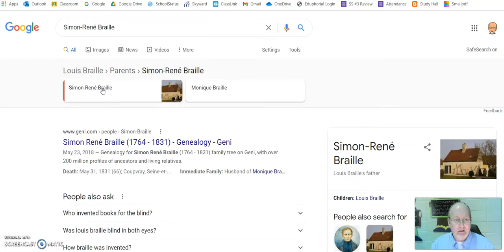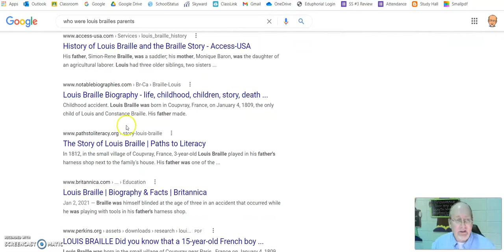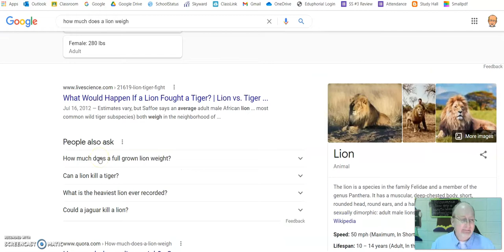Google is Not Your Source